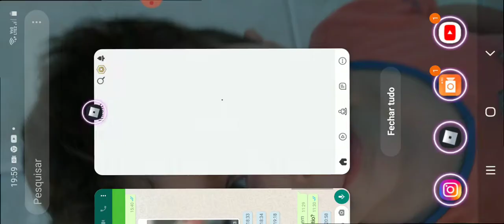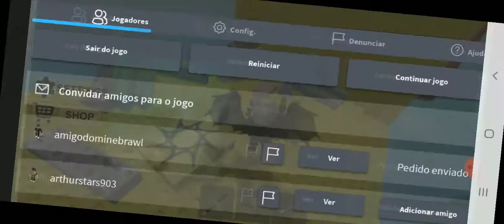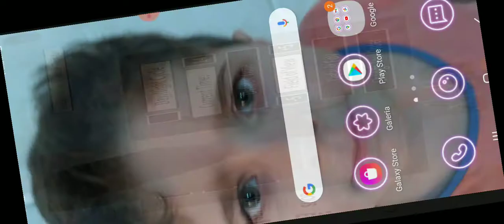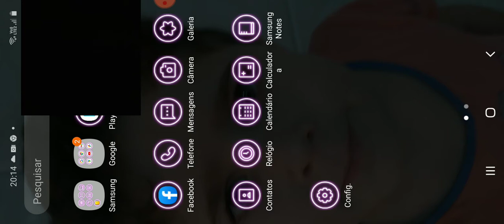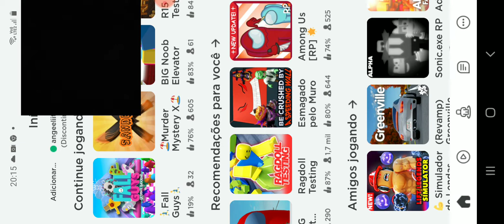jogando jogo de luta de equipe